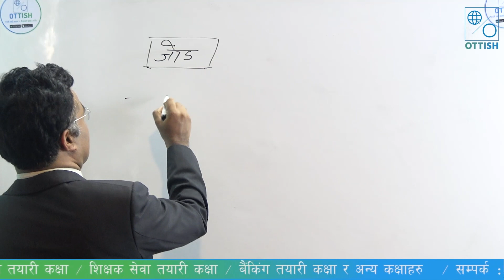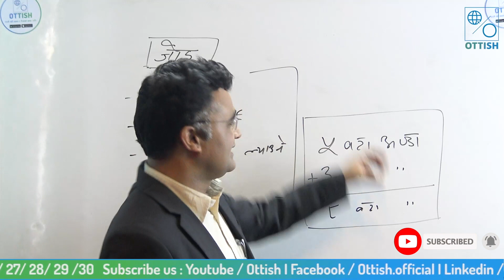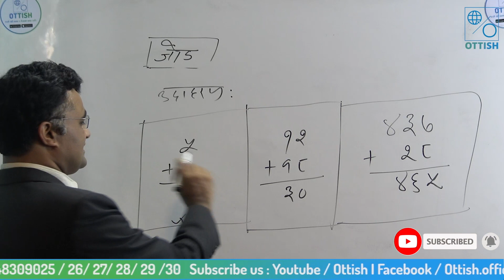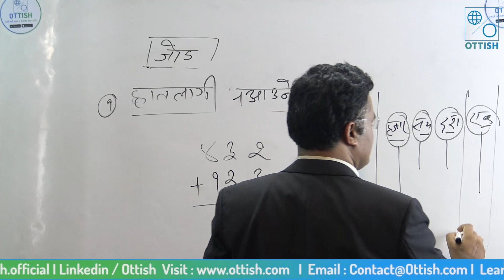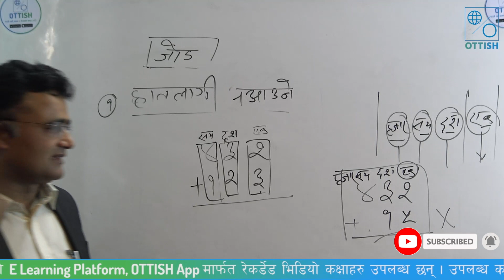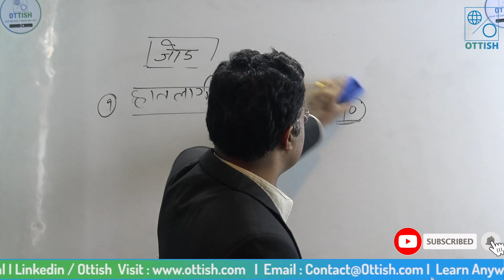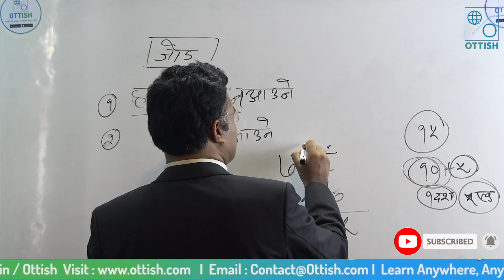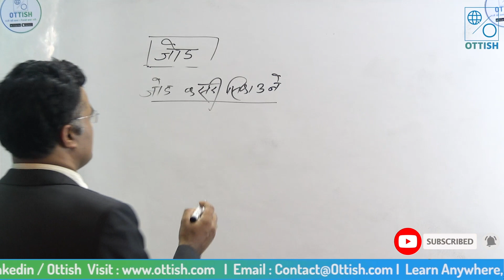अंकगणित (जोड)|| पुष्प राज ढकाल || शिक्षक सेवा आयोग || आधारभूत तह (प्रा. वि) || द्वितीय पत्र ||OTTISH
खुसीको खबर !
शिक्षक सेवा आयोगको तयारी गरेर बसिरहनुभएका विद्यार्थीहरुलाई मध्यनजर गर्दै आधारभूत तह (प्रा. वि) द्वितीय पत्रको उत्कृष्ट प्रशिक्षक द्वारा प्रशिक्षण गरिएको  घरमै बसेर अध्ययन गर्न मिल्ने गरि रेकर्डेड तयारी कक्षाहरु OTTISH मार्फत उपलब्ध छ |

नेपालको पहिलो 𝐄𝐥𝐞𝐚𝐫𝐧𝐢𝐧𝐠 𝐏𝐥𝐚𝐭𝐟𝐨𝐫𝐦, 𝐎𝐓𝐓𝐈𝐒𝐇 𝐀𝐩𝐩 मार्फत उपलब्ध कक्षाहरु :
✅शिक्षक सेवा आयोग तयारी कक्षा
✅लोकसेवा आयोग तयारी कक्षा
✅बैंकिंग सेवा तयारी कक्षा
✅सिए र अन्य तयारी कक्षाहरु
कक्षाका बिशेषताहरु:
➡️ आफ्नो समयमा जहाँ बसेर पनि पढ्न सकिने |
➡️ साप्ताहिक परिक्षामा सामेल भएर आफ्नो तयारी मापन गर्न सकिने |
➡️ उत्कृस्ट प्रशिक्षक बाट अध्यापन गरिएको र स्टुडियो मा खिचिएको भिडियो सामग्री बाट तयारी गर्न सकिने |
➡️ परीक्षाको दृष्टिकोणले अतिनै उपयोगी र महत्वपुर्ण सामाग्रीहरु समाभेश गरिएको |
➡️ समय र पैसा दुबैको बचत हुने |
➡️ इन्स्टिच्युट गईरहन नपर्ने |
📌तपाईहरु पनि आजै OTTISH याप डाउनलोड गरेर, आफ्नो नाम register गरि तयारी मजबुद बनाउनुहोस् I